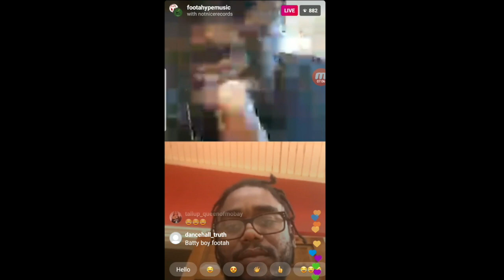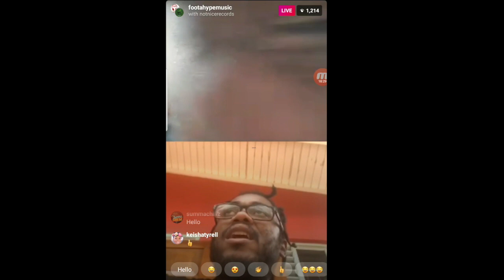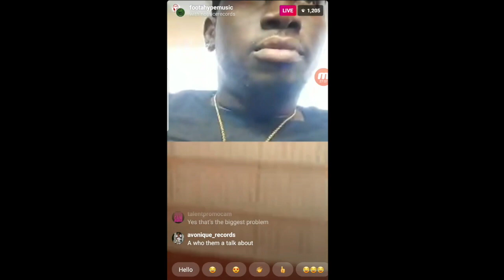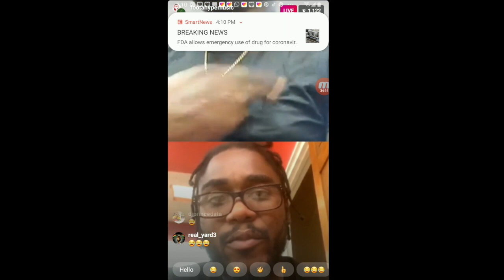Foota Hype Notnice Jamaica Dancehall and reggae artist don give credit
This video is about Jamaica Dancehall and reggae artist don give credit